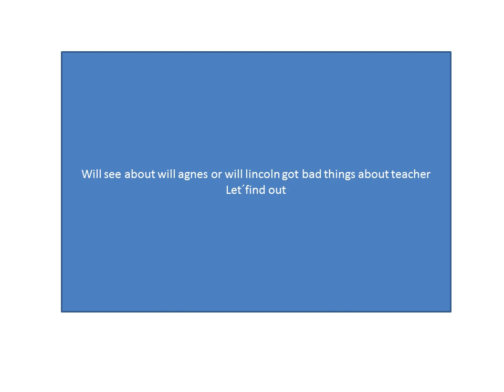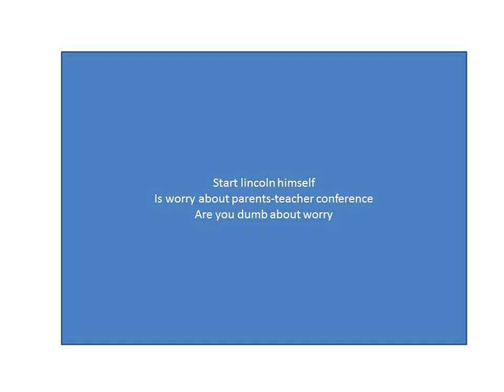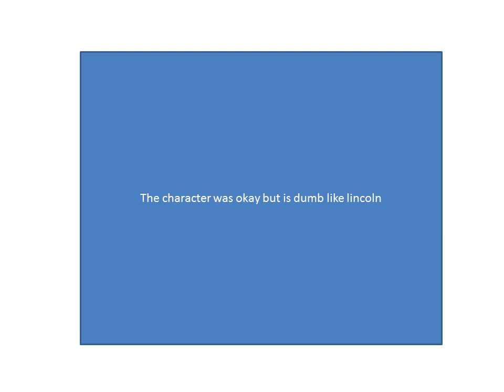loud house season 4 review stall monitor